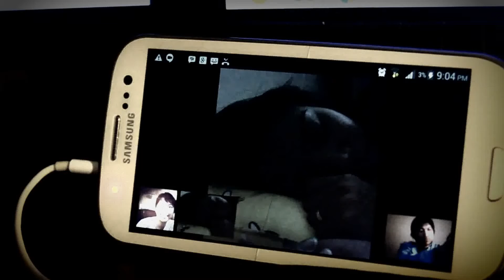lullaby for my life love